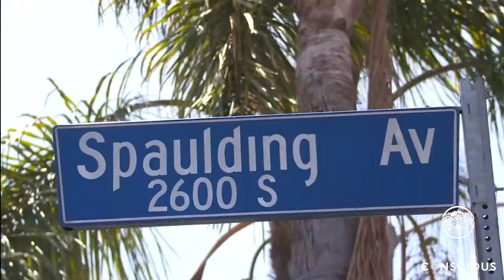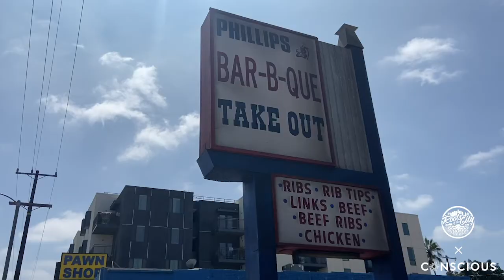Gentrification of West Adams and Mid-City LA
In this episode in collaboration with Conscious City, Roots of the city explores how the community of West Adams and Mid-city has become a target of gentrification, and erasing the culture that has been established in the community for generations. Gentrification in these areas have intensified as larger developers are converting multi-unit apartment buildings & vacant lots into new trendy market rate housing and restaurant space .We see this in in historic conditions of policy and practices such as Redlining, White Flight, Urban renewal & the foreclosure crisis.The result of gentrification is increased homelessness, increased policing (in the community & in schools), interruption of education and displacement due to rising rent. In result, it removes working-class immigrant and minority families for those usually in the creative economy and technology sector. For my city, w/ Love ROTC